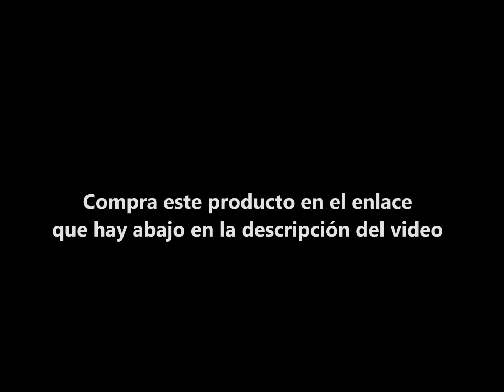SPIDERMAN : Un nuevo universo - Miles Morales : Máscara Hero FX | JUGUETE PELÍCULA